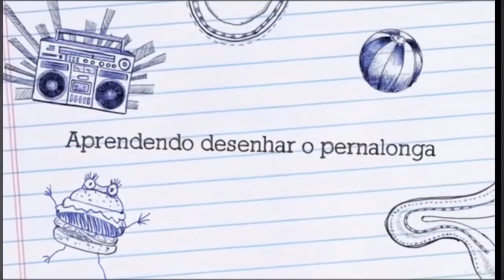Aprendendo desenhar o pernalonga - Matheus Lopes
Olá pessoal esse vídeo é sobre aprendendo desenhar o pernalonga, vocês sabem que não sou profissional no desenho porém só bem amador mais este vídeo é pra mostrar a minha evolução nos desenhos.